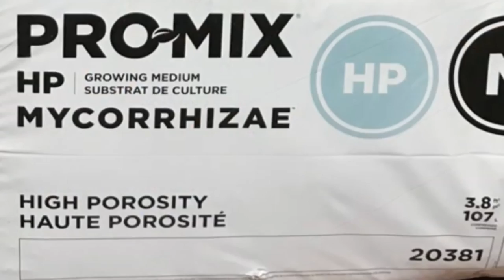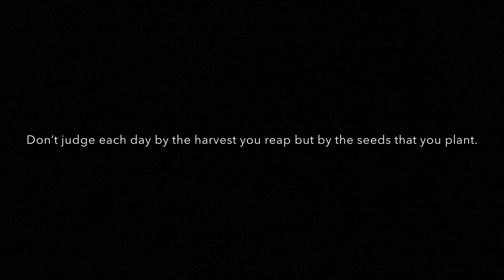1 Month Tobacco update! Thinning seedlings and transplanting.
I give an update on tobacco plants from 1 week to 1 month old. I demonstrate how I transplant seedlings into there own pots.